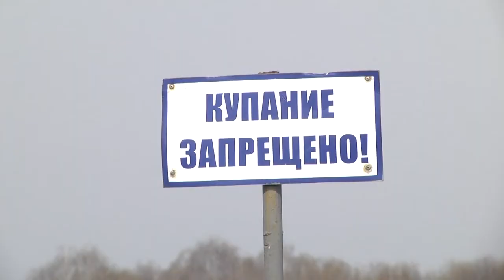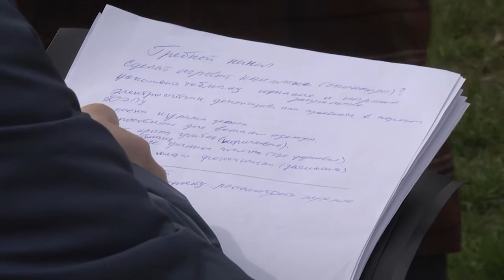2021-04-30 г. Брест. Мониторинг подготовки пляжей к открытию сезона. Новости на Буг-ТВ.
1 мая открывается и пляжный сезон. Правда, пока решиться на принятие солнечных ванн, никто не отваживается - погода не располагает. Но лето стучится в наши двери, а значит пляжи, как основные  зоны притяжения брестчан, должны быть -  в полной боевой готовности. Накануне ситуацию мониторила комиссия, организованная администрацией Московского района.   В рейд отправилась и наша съемочная группа.